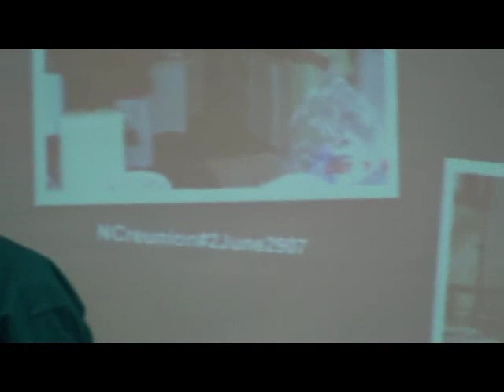Spearman High School.... Gerald Hanners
Gerald was such a great MC that he needed his own video.